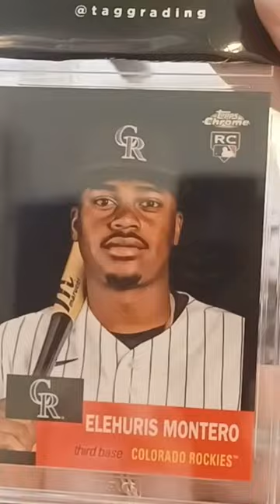Elehuris Montero RC /10 SSP TAG 🔥